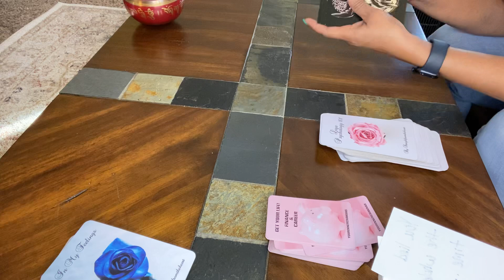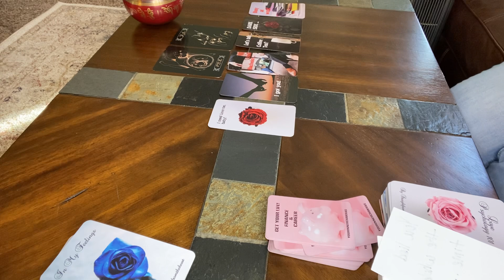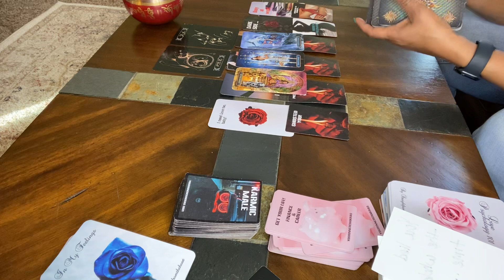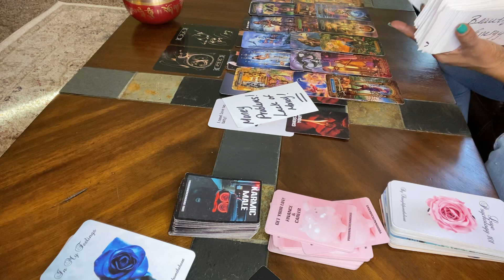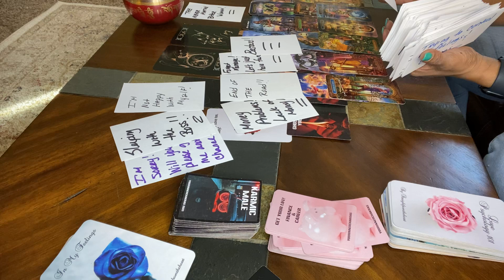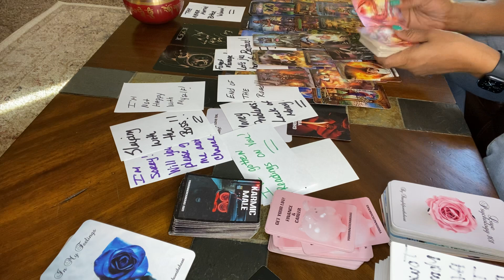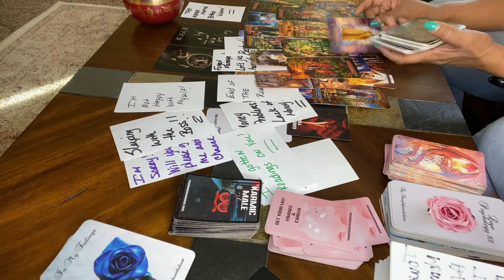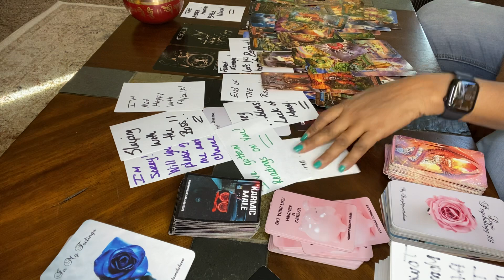THEY HAVE A DARK SIDE & MONEY PROBS. HIDDEN PREGNANCY OR DIVORCE. GOT READINGS ON YOU!!!